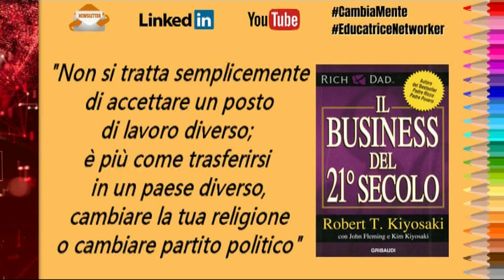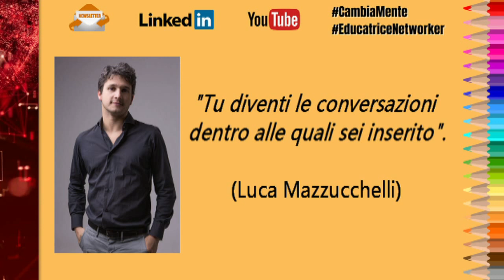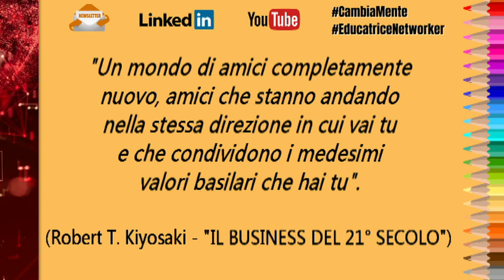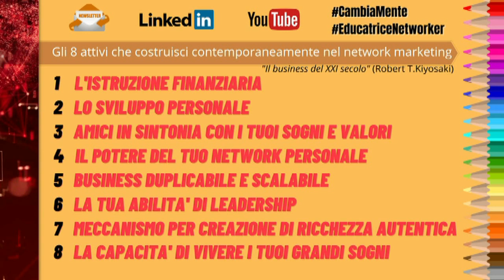NETWORK MARKETING: ATTIVO 3 - AMICI IN SINTONIA CON I TUOI SOGNI E VALORI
📈 Costruisci attivi nel network marketing quando il denaro lavora per te e non tu per esso.

Seguendo il libro di Robert T. Kiyosaki "Il business del 21°secolo" il network marketing ti permette di costruire 8 attivi contemporaneamente.

Eccoli:
1. L'istruzione finanziaria
2. Lo sviluppo personale
3. Amici in sintonia con i tuoi sogni e valori
4. Il potere del tuo network personale
5. Business duplicabile e scalabile
6. La tua abilità di leadership
7. Meccanismo per creazione di ricchezza autentica
8. La capacità di vivere i tuoi sogni

 👉  Oggi trattiamo l'attivo n. 3. Amici in sintonia con i tuoi sogni e valori.

▶️ Se il video ti è piaciuto potresti mettere 1 like

Selezione capitoli:
0:00 Cambiare vita = cambiare indirizzo mentale
3:59 Amici in sintonia con i tuoi sogni e valori
5:16 7 categorie di persone a cui non ti devi associare se vuoi sviluppare un business di network marketing
7:59 Gli 8 attivi nel network marketing
8:46 Riepilogo e colleghiamoci

 📝 Dopo aver guardato il video, potresti condividere il tuo pensiero e scriverlo nei commenti, in modo da confrontarci assieme.

✅ Network Marketing - Multi Level Marketing - Marketing di Rete sono sinonimi.

📈 Ogni 2 settimane il venerdì anteprima e la domenica video intero.
Prossimo video: domenica 10 luglio 2022 con anteprima venerdì 8, che è l'intervista a Rosa Pili

🎥 Riprese e montaggio:
     Davide Gallimberti

🙏 Un ringraziamento speciale a Dario Ramerini, lo stilista delle parole, che ha dato voce ai miei pensieri con questa frase: "Infanzia e network marketing sono collegati a filo doppio con quell'atteggiamento potenziante che crea comportamenti funzionali indipendenti dai settori".

In questo video è stato usato:
◾️ trucco: Artistry cosmesi di prestigio.